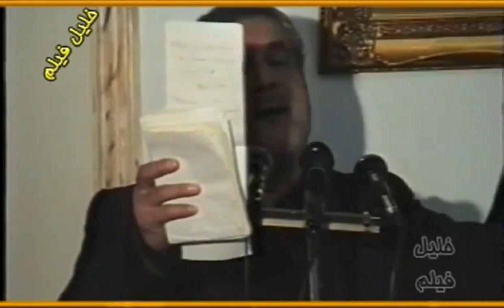مداحی میلاد حضرت زهرا با نوای دلنشین فخرالذکرین استاد سلیم موذن زاده قدیمی زیر خاکی عالی دلنشین